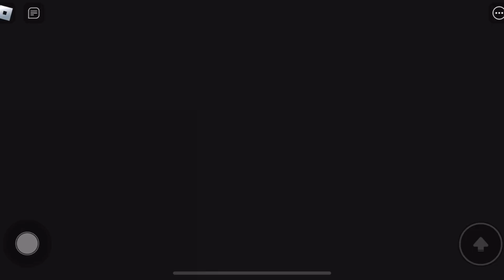CYBORG BARRY'S PRISON RUN - [NEW OBBY] FULL GAME ALL JUMPSCARES